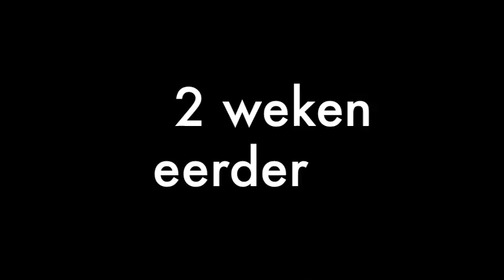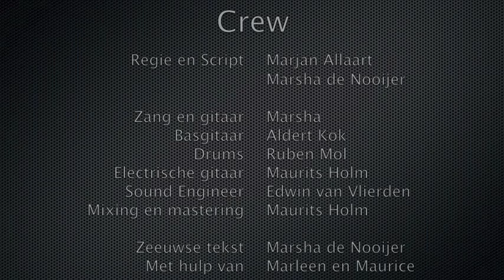Marsha - Diederik en Ik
Marsha goes back to her roots. Gebaseerd op "Black or White" van Michael Jackson en geinspireerd door de blues die je voelt na een mislukte date schreef Marsha het nummer "Diederik en Ik". Met behulp van haar dorpsgenoten nam ze deze videoclip op!

Check en stem op dit nummer voor de beste Zeeuwse Cover van 2012.

Meer info over Marsha? Check

Lyrics

Couplet 1
Ik nam m'n date mee naer 't café op ut durp
Da zit in Erremu, dat was wè hedurfd
En iedereen zei tegen mekoare, is dit nou nie een klein bietje roar?
Um zo'n stadse yuppie
En eur zo'n Zeeuwse Meid mee un hitoar

Couplet 2
Ik plaetste een berichtje in de PZC
"Wie wil t'r een keertje mee me mee naer 't café?
Of lopen deu de duunen en lekker langst 't strand
Das zo mooi."
Toen kreeg ik toch een reactie van Diederik de Reu
Uut 't Gooi.

Pre-Chorus
Kreeg niks van Danny V.
En ook niks van Pascal
Bart liet ook niks horen
Alleen zo'n Gooise bal
M'n droomvent was 't nie, ma hoed, wat drinken kan aoltied
Ik geef 't je zwart op wit, dit kom nie hoed en ik hoan heliek

Rap
Da kwamt un, mee z'n Mustang anhereden
In z'n roze polo deu z'n moeder hestreken
 't was een knappe vent, dat geef ik wè toe
Eel mee een blommetje, wat kriegen we noe
Kiek, 't ga nie om je weunplaats of je auto of je kleren
Want ai zo dienkt, dan hei je nog wat te leren
D'r was glad niet vee wat an me stoorde,
Ma ik kon nie vee langer 't Goois accent anhoren

En toen zei t'n ook opeens...
Wat een verschrikkelijk dialect toch dat Zeeuws.
Beste barman, schienk ma bie
Vo um een bacardi black, en vo mien een witte wien

Couplet
Ik nam m'n date mee naer  't Cafe Spoorzicht
't maakt niet uit of ai je zwart bin of wit
Ma waer 't echt om gaet
Is dai mekoar een bietje verstaat.
Ik geef 't je zwart op wit
Dat gae niks worden mee Diederik en Ik

Muziek:
Zang en Gitaar: Marsha
Drums: Ruben Mol
Bas: Aldert Kok
Gitaar: Maurits Holm
Sound engineer: Edwin van Vlierden
Mixing en Mastering: Maurits Holm.

Met dank aan Marjan en Willem Allaart, Pieter Marijs, Charissa de Nooijer, Jos Marteijn, Nolo, Peter Baaijens en Arnold de Meulmeester.